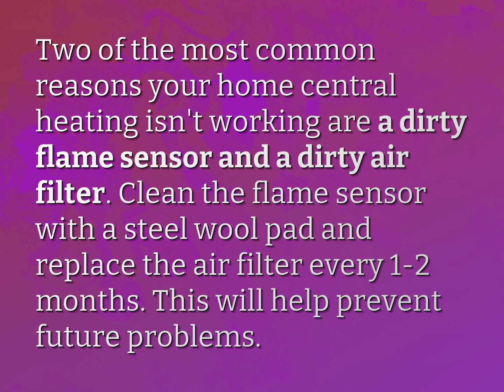Why would central heat stop working?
James Webb (2022, August 8.) Why would central heat stop working?
    WHYS.video